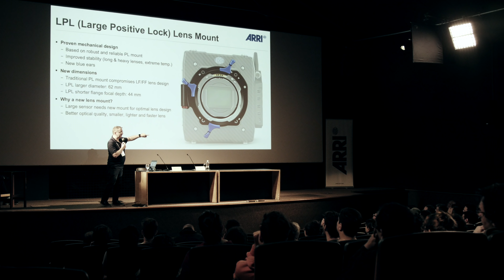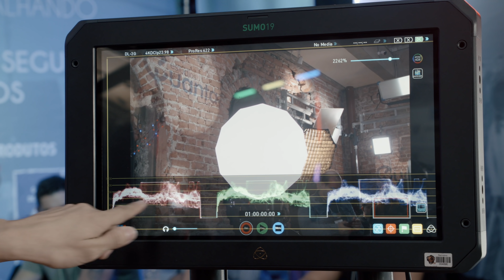Aputure e seus produtos incríveis - Semana ABC 2019 /// Cropada Visita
Nos dias 15 a 17 de Maio aconteceu na Cinemateca de São Paulo o já tradicional evento Semana ABC, organizado pela Associação Brasileira de Cinematografia.

Este é um evento muito importante para a comunidade audiovisual brasileira. São várias palestras com grandes nomes do mercado mundial, além de vários stands de locadoras e fabricantes de equipamentos, proporcionando aos participantes uma boa oportunidade de testar equipamentos que normalmente não são tão acessíveis ao grande público.

E o melhor de tudo: o evento é completamente gratuito.

Um dos stands mais interessantes desta Semana ABC foi o da Aputure, empresa que está fazendo muito barulho no mercado com seus produtos de excelente qualidade, design e praticidade. Batemos um papo com o Thiago, especialista de produtos da Aputure, que nos explicou muitas coisas interessantes sobre o line-up de produtos atuais e alguns futuros lançamentos da empresa.

Nos próximos dias estaremos postando vários outros vídeos referentes a Semana ABC 2019.

Fique ligado!

TIME STAMPS
00:00 - Start
00:17 - Introdução
00:33 - Evolução dos LEDs
01:29 - Aputure Tri-8
02:36 - Auture LS-mini20c e LS-mini20D
04:19 - Drenagem de energia
04:47 - Demonstração do 300D + Balão Chinês
08:05 - Encaixe Bowens
08:50 - Acessórios
10:53 - Aputure MX
12:22 - Aputure AL-MW (led a prova d’água)
14:35 - Aputure MC (protótipo)
18:48 - Encerramento

- Câmera: Canon C500 + Atomos Shogun;
- Áudio: Lapela RODELink;
- Iluminação: Luz do local.